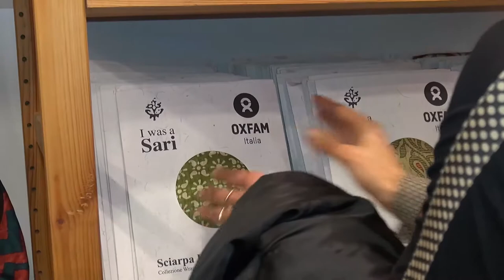Shop solidale e sportello anti povertà: Oxfam torna in città